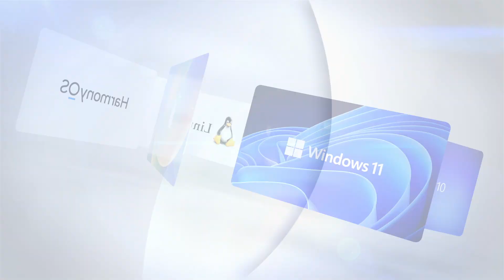WAVLINK dual M.2 SSD (NVME/SATA) enclosure with offline clone function---ST347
The M.2 dual-bay SSD enclosure is a convenient and fast storage solution designed to provide users with an efficient data migration and backup experience. The conversion key can help you quickly switch the cloning direction; the transfer rate is up to 10Gbps, you can use it regularly to back up all system disk or game disk data to another hard drive. Or you often move a system hard drive between different computers. The one-click offline cloning function provides users with a convenient way to copy data, which saves users valuable time and is especially suitable for scenarios that require frequent backup or upgrade of storage devices.
Note:One slot is for NVME ssd and one slot is for SATA ssd.